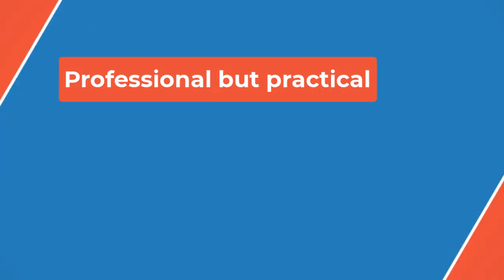⚽Wins for Glens, Blues and Crues in Women's Premiership⚽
The prolific Reilly put the hosts in front for the first time on 14 minutes and she then got her second and the Blues' third on 21 minutes.

Reilly completed her hat-trick soon after the restart with substitute Alexandra Clarke adding a fifth as Kaci Derry was sent off for the Candystripes.

Crusaders had been in a bad run of form in the league prior to their meeting with Lisburn, having lost three of their last four games in all competitions.

There was little to separate them and fellow strugglers Lisburn in a battling first half at the Bluebell.